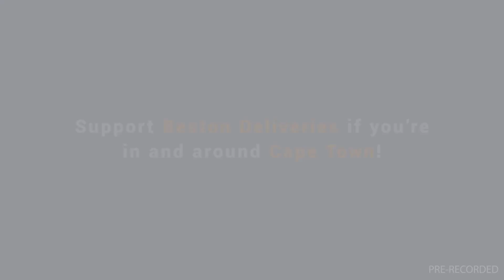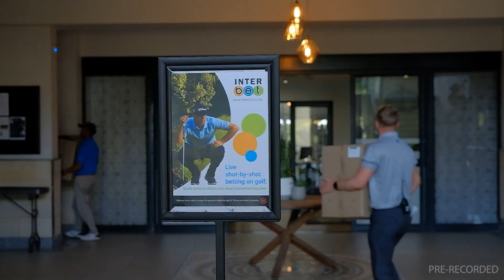20230709 Gallop TV Selection Show Hollywoodbets Scottsville Race 9